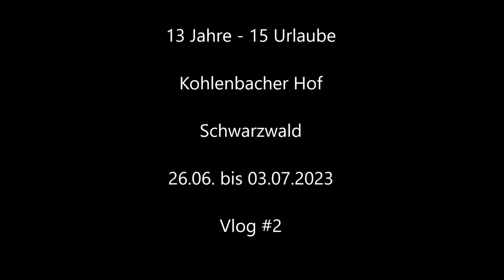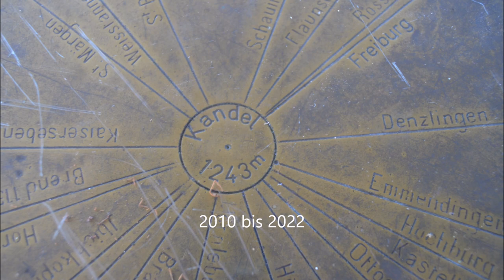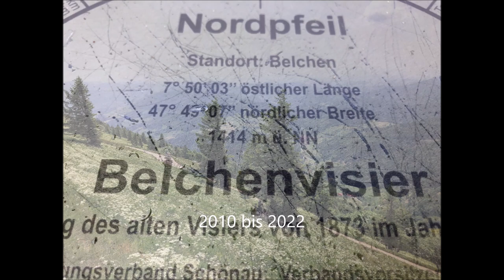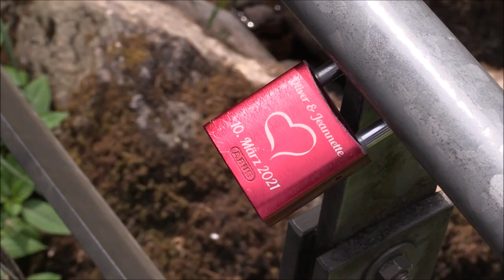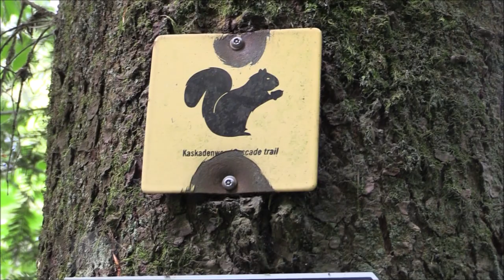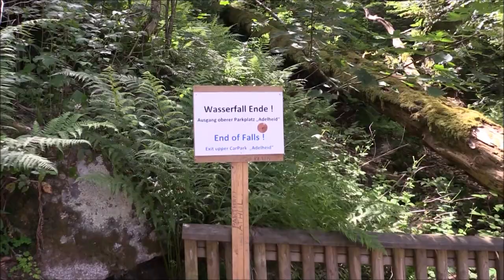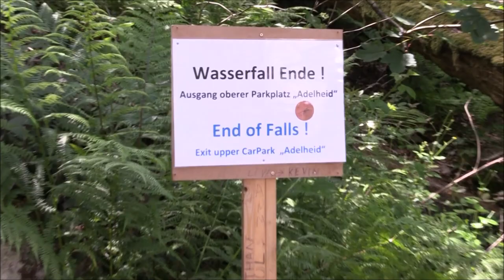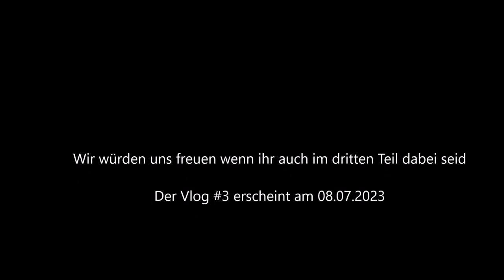Urlaubsvlog #2 - 15 Jahre Urlaub im Schwarzwald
Vom 26. Juni bis zum 03. Juli 2023 befanden wir uns zum 15. Mal in unserem Lieblings-Landhotel in Kollnau im Kohlenbachtal. Gelegen im südlichen Schwarzwald, knapp 20 km von Freiburg entfernt erfahrt ihr in den folgenden Vlogs (ab dem 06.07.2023 erscheint täglich ein neuer Teil) was wir in der Woche schönes erlebt haben.

Gemafreie Musik von Ronny Matthes